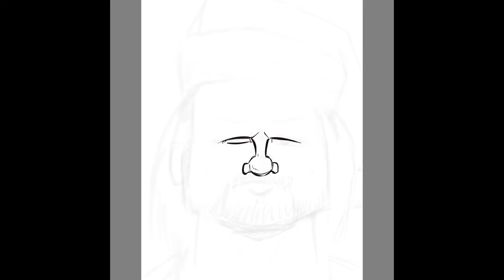Lash LeRoux vs. AJ Styles Face Off!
Lash LeRoux faces off with AJ Styles. This caricature is PHENOMENAL. Let Lash draw you! Want your own personal caricature?